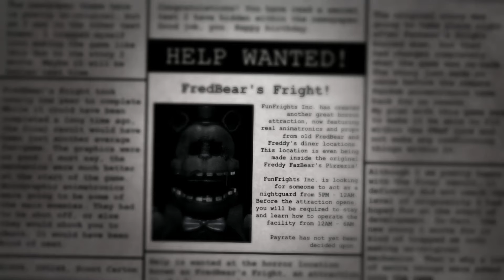FredBear's Fright Part 1: Creepy robits...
I own no copyrights shown in video all copyrights are for their owners.